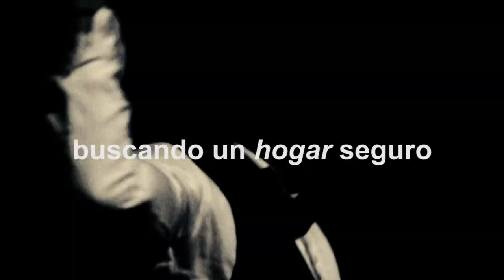U L I S E S -- buscando un hogar seguro - Serie capitulada- Crowdfunding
ACTIVISMO DOCUMENTAL inminente
DOCUMENTALIDADES
Bailarin- Carlitos(Argentina)- Amberes - Bélgica- 2021